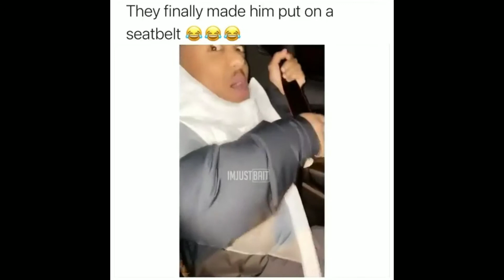funny montages that will make u laugh a lil